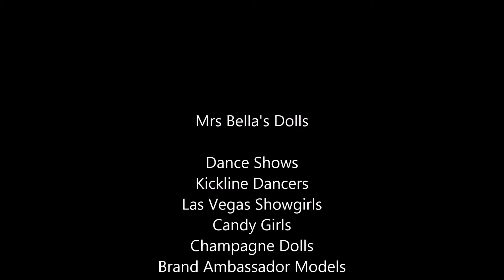Candy Girls HAPPY HOLIDAYS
Here are videos of our performers for Tribute Productions Talent and Entertainment.